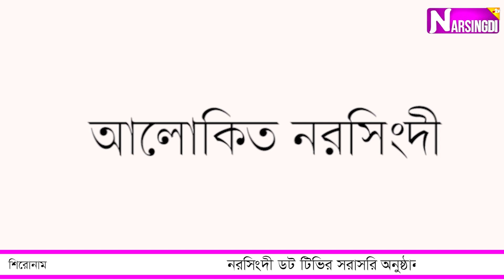নরসিংদী ডট টিভির সরাসরি অনুষ্ঠান "আলোকিত নরসিংদী " ।। দেখবেন প্রতি বরিবার রাত ৯:৩০ মিনিটে।।